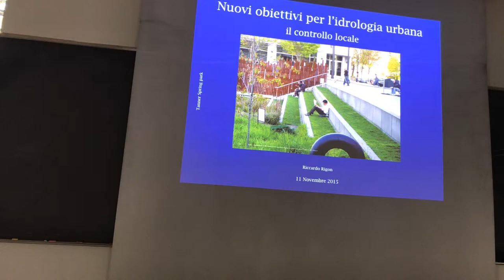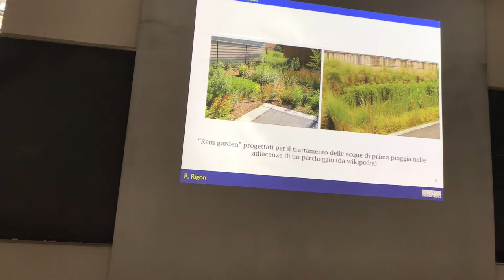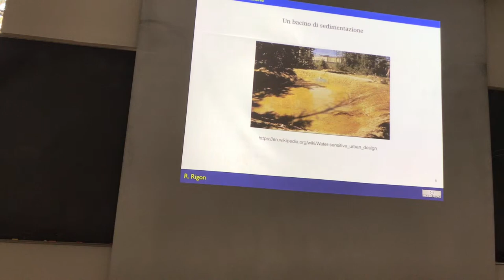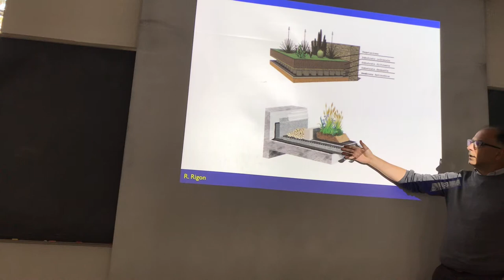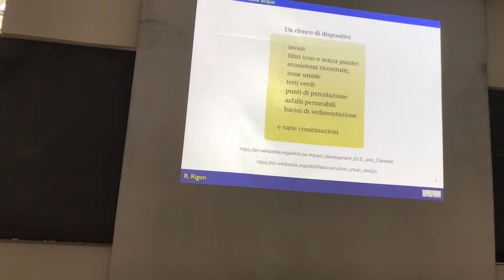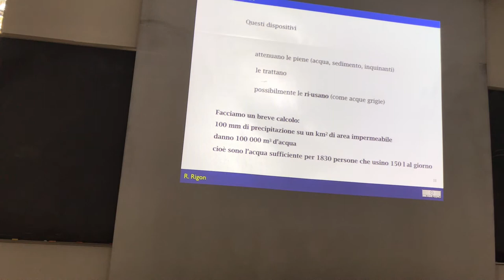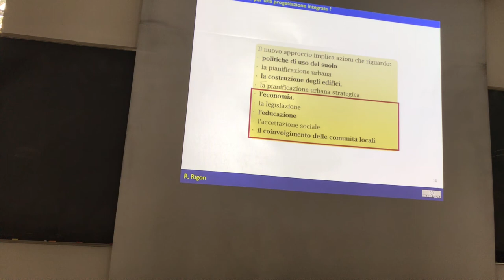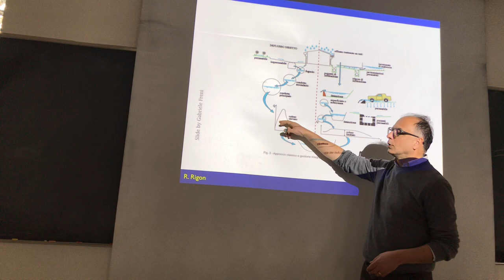New paradigms in urban sewage design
It describes the ne philosophy for the design of a urban storm water management system as a complex network of actions.